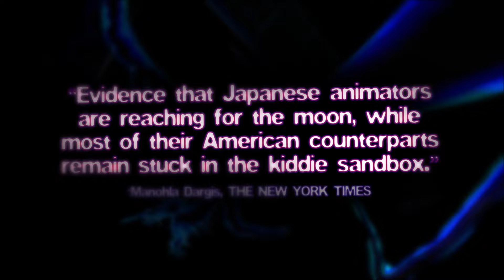AXCN: Paprika 15th Anniversary Trailer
AXCN: Paprika 15th Anniversary - In Theaters Beginning January 8

Anime Expo Cinema Nights presents the 15th anniversary and a 4K restoration of the last film ever made by visionary director Satoshi Kon with his mind-bending thriller PAPRIKA. When a machine that allows therapists to enter their patients’ dreams is stolen, all hell breaks loose. Only a young female therapist, Paprika, can stop it.